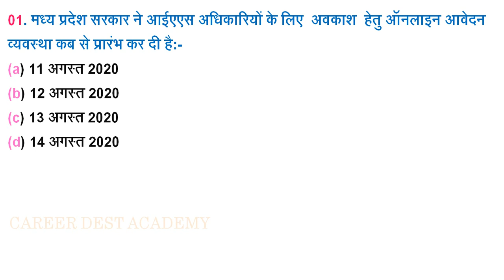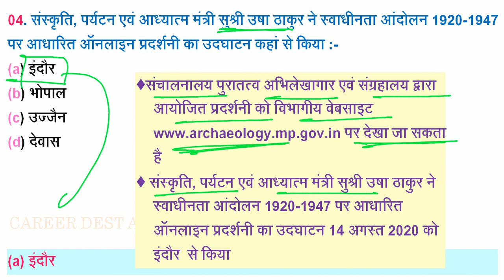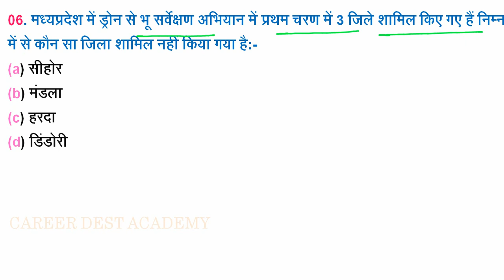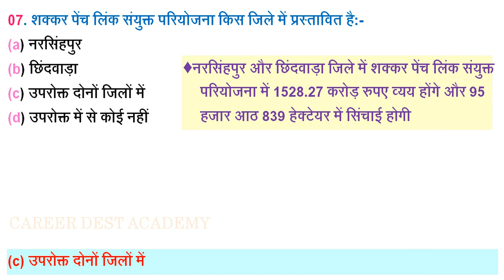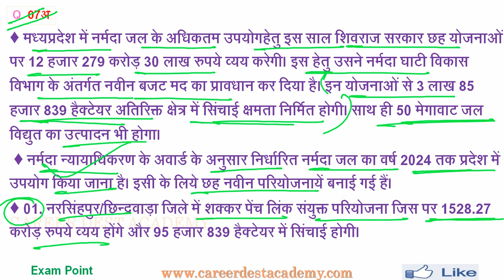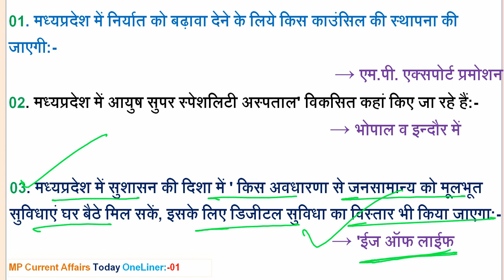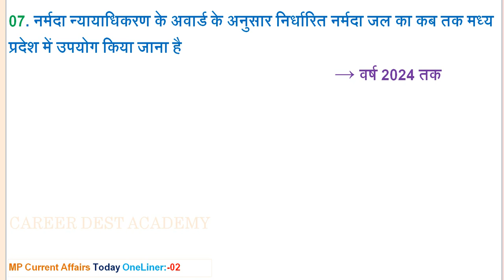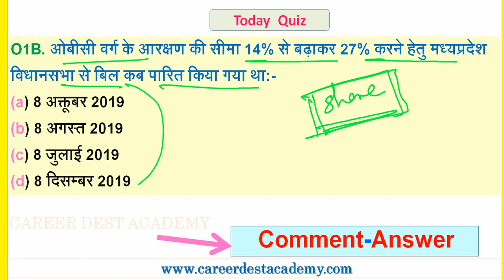MP Daily Current Affairs:(15 अगस्त 2020)-मध्यप्रदेश करेंट अफेयर्स: MP PSC/MP EXAM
मध्यप्रदेश प्रतिदिन करेंट अफेयर्स:(15 अगस्त 2020)

Pdf Download and MCQ-
Coming

Coming

Last Vedio MP Daily Current Affairs Vedio Link-
16 से 20 अप्रैल 2020

MPPSC Pre Exam 2019-20 Full Practice Set Paper Link:-